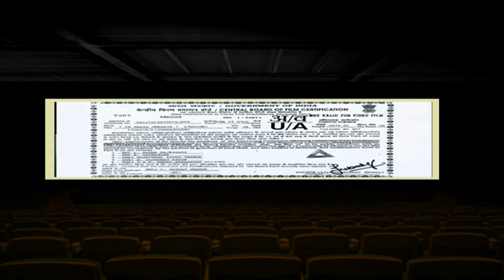my mini sinema hall hd nareshgampa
I used  two images and After Fx CS5